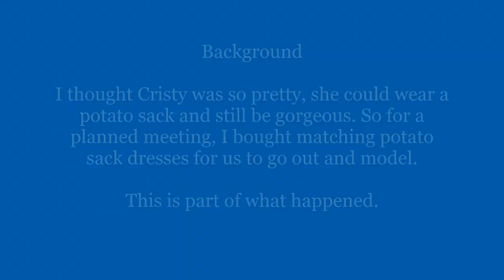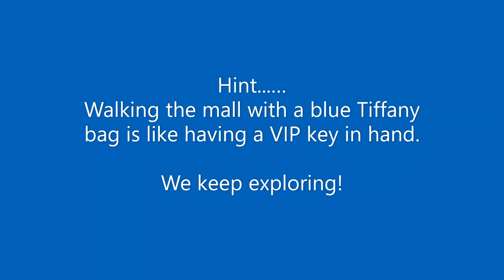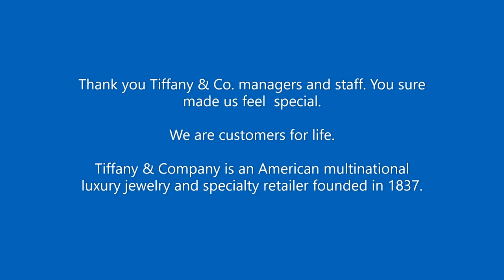Nora and Cristy Gallivanting; Phipps Plaza + Tiffany & Co. Atlanta, GA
Beautiful crossdressers Nora A. Simone and Cristy Garcia prove that a potato sack can be acceptable, if not quite fashionable, attire for proper ladies. Join them for a quick shopping trip to Phipps Plaza in Atlanta, GA and witness incredible warm hospitality given them by Tiffany & Co.